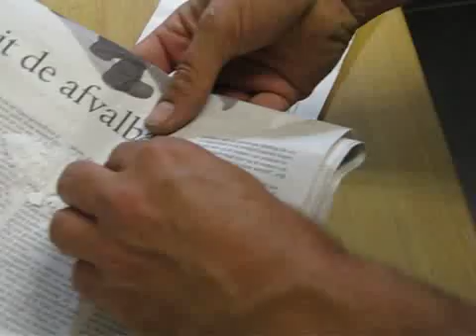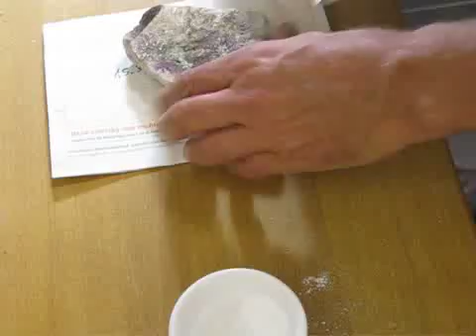Burning sugar with KClO3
Burning KClO3 (potassium chlorate) with sugar.
Do this outdoors or in a fumehood or a well-ventilated room !
Keep flammable stuff away !
The sugar must be finely crushed and do not rub the KClO3 together with flammable stuff as it may spontaneously ignite.